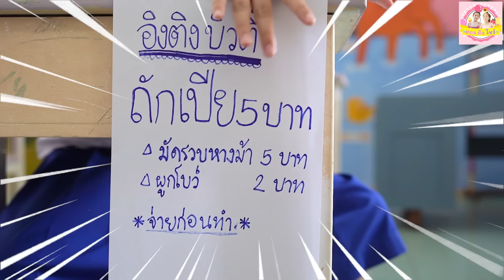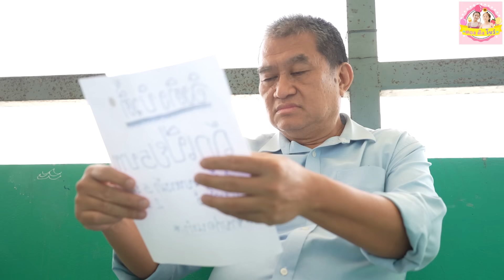อองตองหัวฟูไปโรงเรียน อิงติงแอบถักเปียโดนครูดุ ละครสั้น ❤ ตองติงโชว์ ❤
อองตองหัวฟูไปโรงเรียน อิงติงแอบถักเปียโดนครูดุ ละครสั้น

Line : yoowipada

❤ ติดตามเราได้ที่นี่นะคะ
FACEBOOK  : ตอง ติง โชว์
FAN PAGE :  ตอง ติง โขว์

สติ๊กเกอร์ไลน์ Line น้องอองตอง น้องอิงติง มาแล้วนะคะ ดาวน์โหลดได้ที่